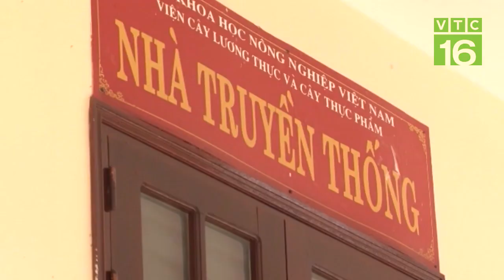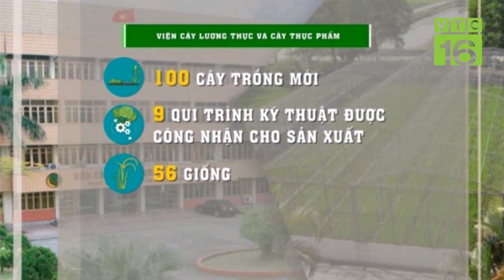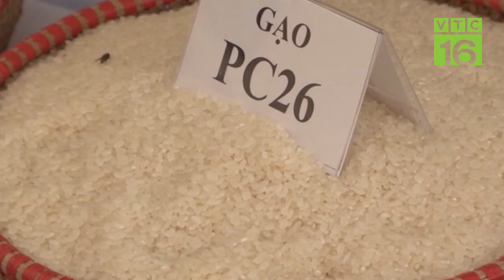Kỷ niệm 50 năm viện cây lương thực và cây thực phẩm | VTC16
VTC16 | Ngày 30/11, Viện Cây lương thực và Cây thực phẩm (Viện Khoa học Nông nghiệp Việt Nam) đã long trọng tổ chức lễ kỷ niệm 50 năm thành lập .Đây cũng chính là nơi gắn bó với những nhà khoa học lớn đầu ngành nông nghiệp của nước ta như cố bác sĩ nông học Lương Định Của hay cố viện sĩ Vũ Tuyên Hoàng.